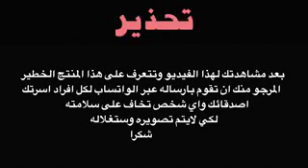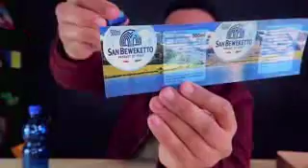26 januari 2018